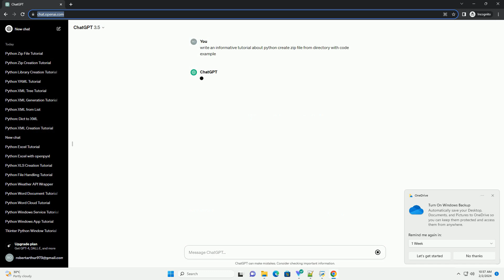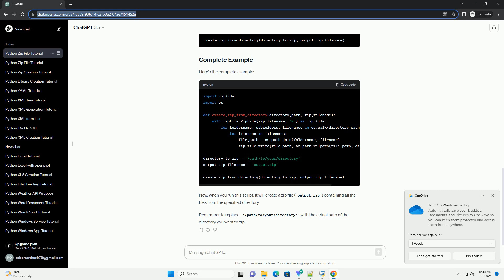python create zip file from directory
Zip files are a popular way to compress and bundle multiple files or directories into a single archive. In Python, the zipfile module provides functionality for creating and manipulating zip archives. In this tutorial, we will explore how to create a zip file from a directory using Python.
Make sure you have Python installed on your system. If not, you can download it from python.org.
First, you need to import the zipfile module, which is part of the Python standard library.
Create a function that takes the directory path and the name of the output zip file as parameters.
Specify the directory path containing the files you want to zip and the desired name for the output zip file.
Call the create_zip_from_directory function with the specified directory path and output zip file name.
Here's the complete example:
Now, when you run this script, it will create a zip file (output.zip) containing all the files from the specified directory.
Remember to replace '/path/to/your/directory' with the actual path of the directory you want to zip.
ChatGPT